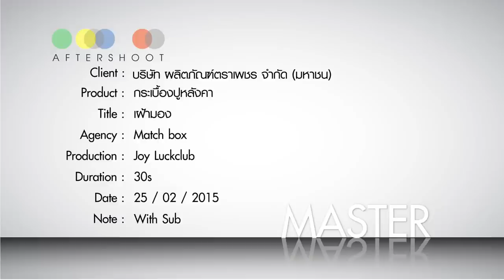โฆษณากระเบื้องจตุลอน ตราเพชร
โฆษณากระเบื้องจตุลอน "เฝ้ามอง" / "Secretly Love"
จาก ผลิตภัณฑ์ตราเพชร 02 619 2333